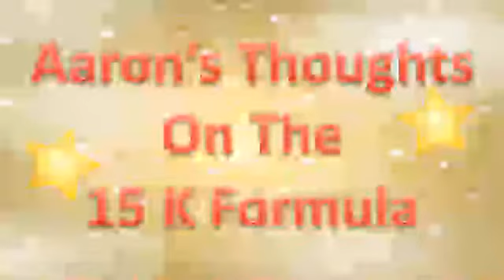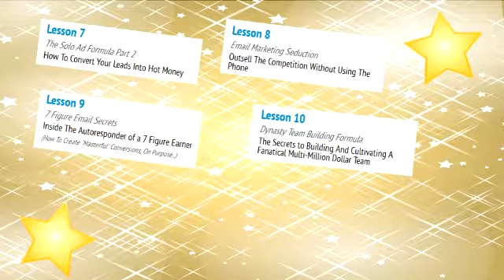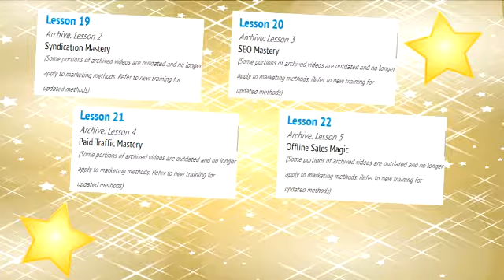Aaron's Thoughts Ot The $15 K Formula For Earning $15K Per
) is one of the best courses on the internet . Why? Because the trainers are top earners who spill their guts on what is working right now.